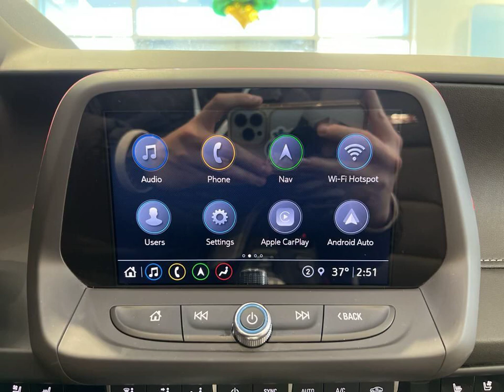2022 Chevrolet Camaro 2SS | Stock Number: MP3126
Check out this stunning 2022 Chevrolet Camaro 2SS in the eye-catching Wild Cherry color, now available at Lynch Chevrolet of Mukwonago. This powerful and stylish sports car is sure to turn heads wherever you go. With its sleek design and exhilarating performance, the Camaro 2SS is the perfect choice for those who crave excitement on the road. Don't miss your chance to own this incredible vehicle. Visit Lynch Chevrolet of Mukwonago today and experience the thrill of driving the 2022 Chevrolet Camaro 2SS.

VIN: 1G1FH3D73N0123366
Stock Number: MP3126